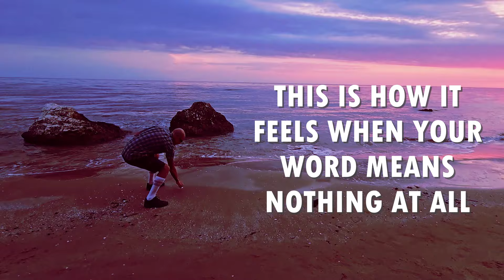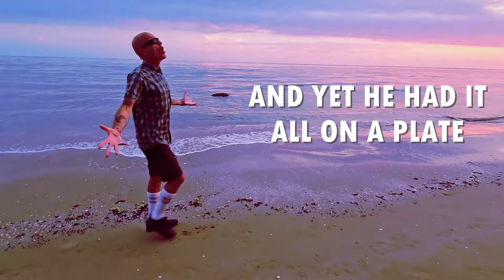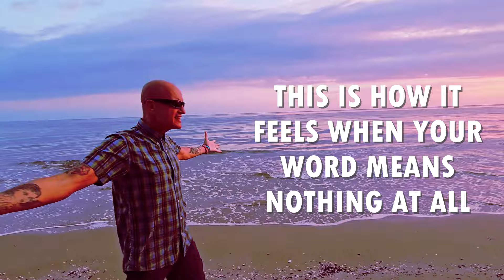LOS FASTIDIOS - This is how it feels (Official Videoclip - 2023)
Band: Los Fastidios
Song: This is how it feels (Inspiral Carpets Cover)
Album: Revolt
Year: 2023
Lyrics&Music: Clint Boon (Inspiral Carpets)
Video by Elisa Dixan

The song is recorded @ Atomic Studio (Longiano) / Bibol Studio (Gambettola)
The song is mixed by Icio (La Distilleria - Bassano del Grappa)
The album is produced by Kob Records (I) in collaboration with Potencial Hardcore (E) and Fire and Flames (D) and supported by Truee Rebel (D), Prof Sny (CZ), Relco London (UK), Un Insulto Al Buen Gusto (MEX), Lonsdale (D)

LYRICS:
THIS IS HOW IT FEELS (Inspiral Carpets)
Husband don't know what he's done,
kids don't know what's wrong with mum.
She can't say, they can't see,
putting it down to another bad day.
Daddy don't know what he's done,

So this is how it feels to be lonely,
this is how it feels to be small,
this is how it feels when your word means nothing at all.

There's a funeral in the town,
some guy from the top estate,
seems they found him under a train
and yet he had it all on a plate.